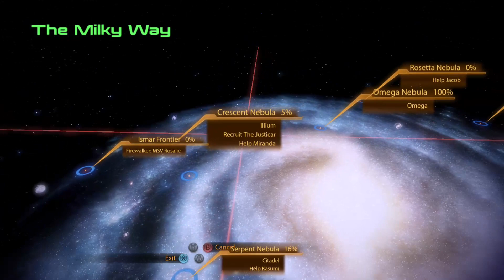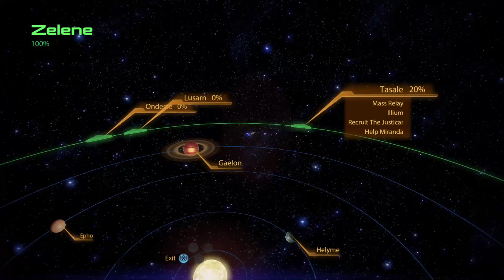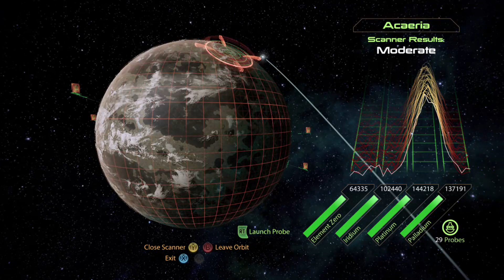Mass Effect 2#10